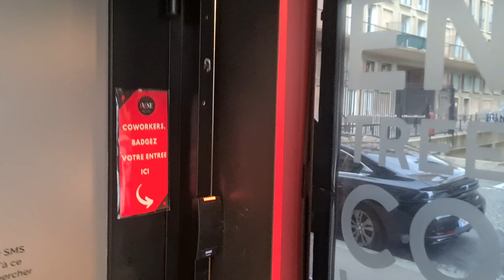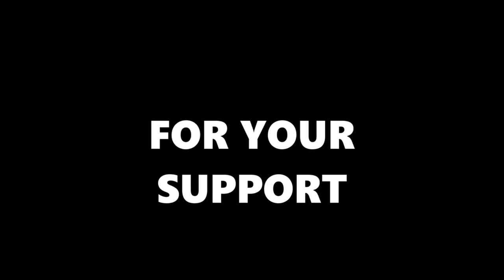Liveaboard life in France as a foreigner (has made me famous) #53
Liveaboard life as i digital nomand in Le Havre at the Atlantic coast of France brings pole dancing to the table and it turns out I've made myself famous. Me? A Youtuber sailing a Comfort 32. Leaving home port i started my Youtube sailing channel 2021. Join me and my small budget sailboat with a big passionate dream to sail away, enjoy every moment and share it with others.

I hope you appreciate my sailing channel, sailing adventure and the sailing life I share on Youtube. I'm trying to make the best sailing channel I can, not just showing beautiful places, but also tell about them and show the general boatlife!